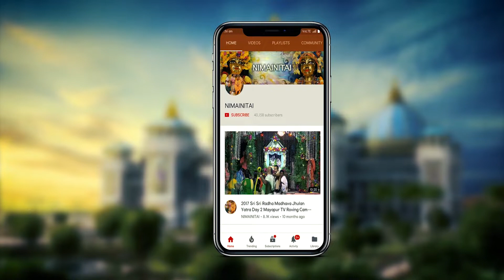2017 Sri Ksetra Parikrama Bengali class by H.H. Jayapataka Swami Maharaja.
2017 13th. Anniversary of Sri Ksetra Parikrama by ISKCON with a Bengali class by H.H. Jayapataka Swami Maharaja.
Video courtesy of Nrsimha dasa with Mayapur TV.
Video Director - Shyamsundar dasa
Editing & rendering by Dipan. Up-loading by Pandava dasa.
Computer Graphic Designs by Shyamsundar dasa.